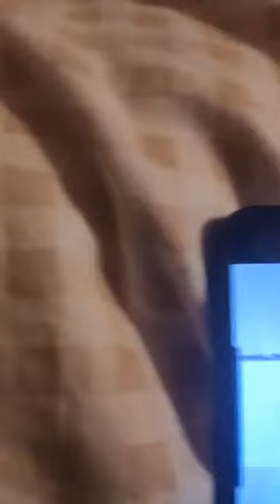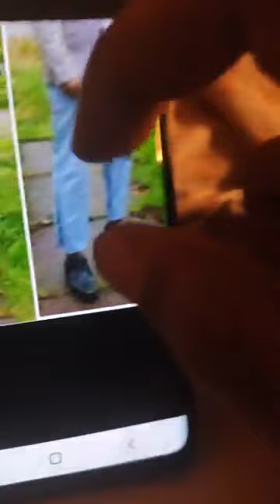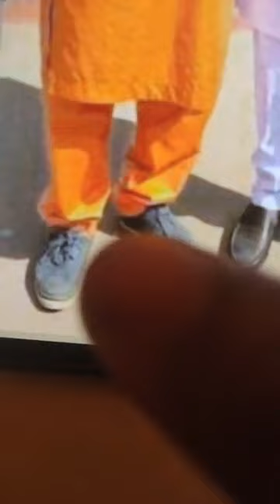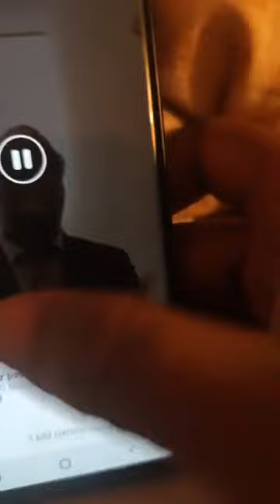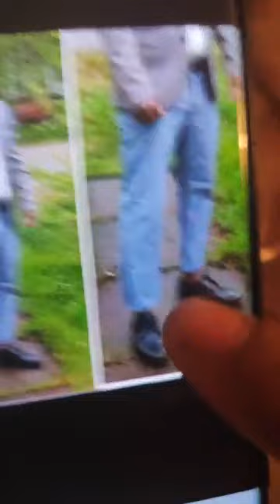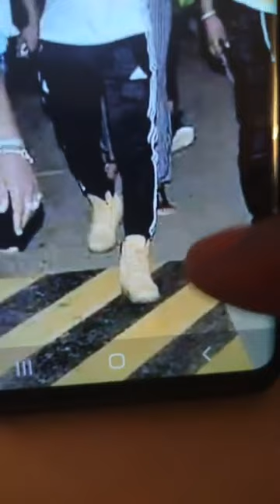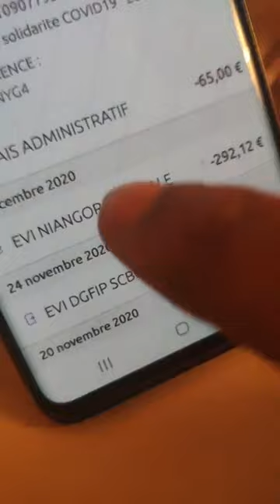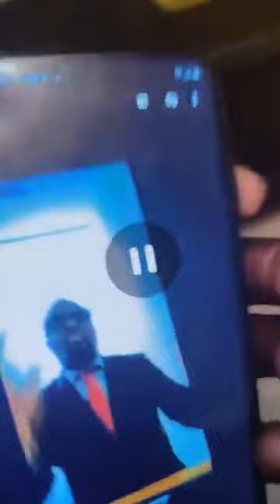péter 007 sans pitié pour les militants du RHDP.